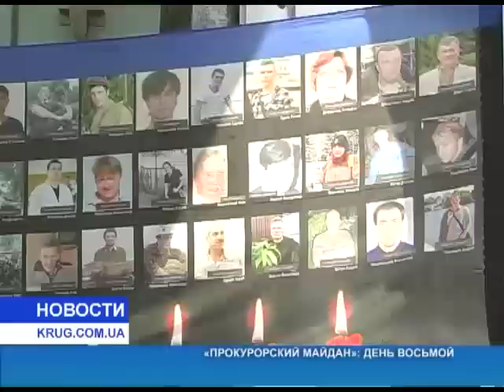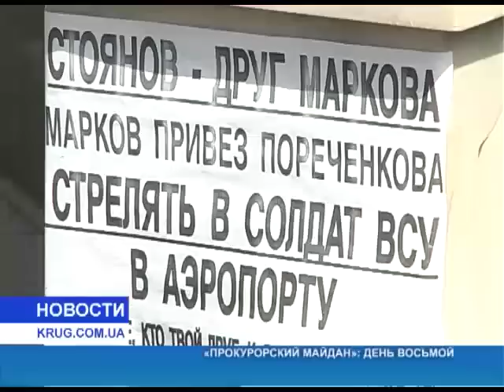«Прокурорский майдан» день восьмой